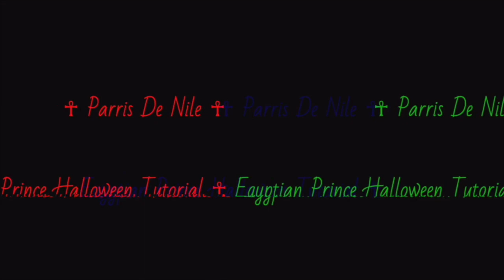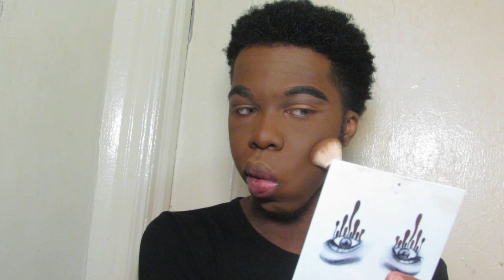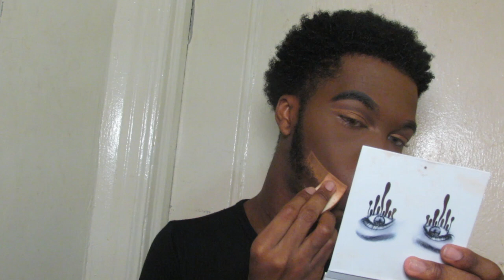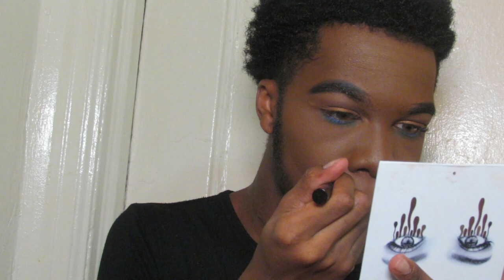Egyptian Pharaoh Tutorial | Parismua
Hey Guys & Ghouls It's me Parris De Nile Im back with a brand new tutorial   Even through halloween is over i still had to post my look from halloween ! This video is a Collab with one of my good friends Angela ! Here mummy look will be link down below with her Instagram too  .

Stay Strong Keith ♡

 Put Subject Keith Parris

For all my QUEER Boys here’s a link for the hottest

Jewels by Durrani use my code: "GLUDDK"

Vanity Planet Spin For Perfect Skin
Click to Link to receive the Spin brush for
 Only $29 !

Code :  “ Keith28”

CheriGlow Cosmetics

FTC : I DON’T  OWN ANY MUSIC ! & THIS VIDEO IS NOT SPONSORED!